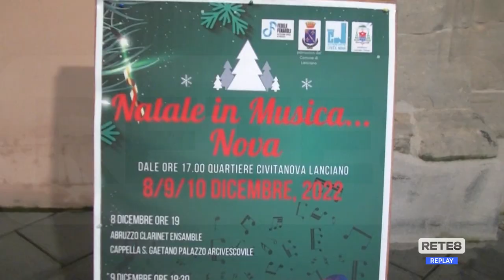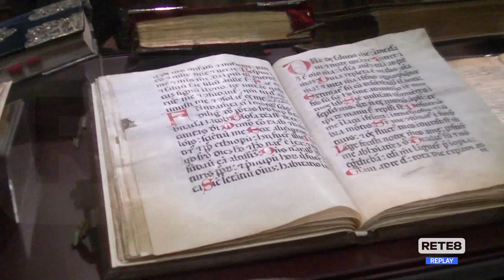Lanciano - Museo diocesano aperto al pubblico